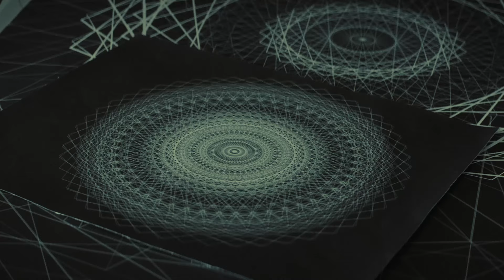The Cellar - Official Trailer [HD] | A Shudder Original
The Cellar tells the story of Keira Woods (Elisha Cuthbert), whose daughter mysteriously vanishes in the cellar of their new house in the country. Keira soon discovers there is an ancient and powerful entity controlling their home that she will have to face or risk losing her family’s souls forever. Official Selection, SXSW 2022.

In theaters and on Shudder April 15.